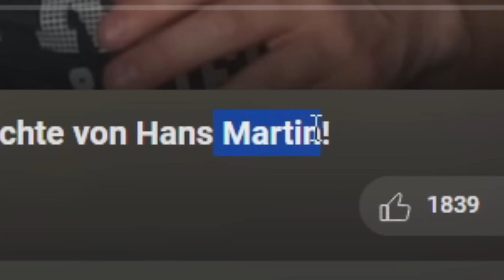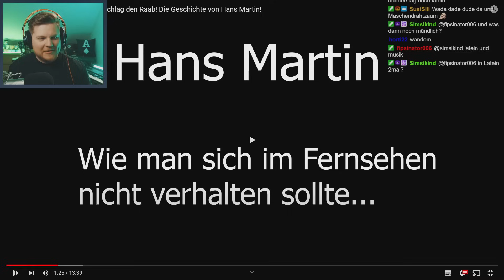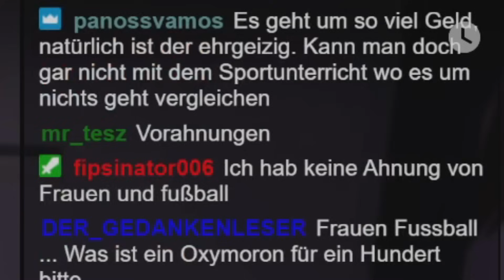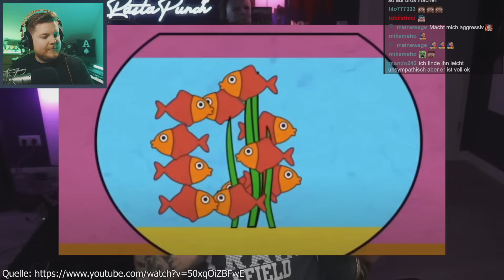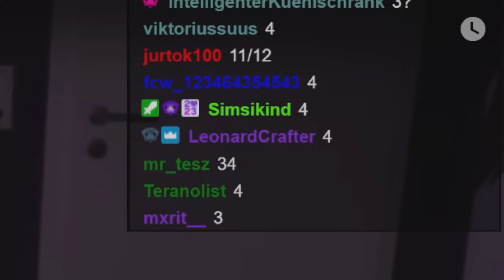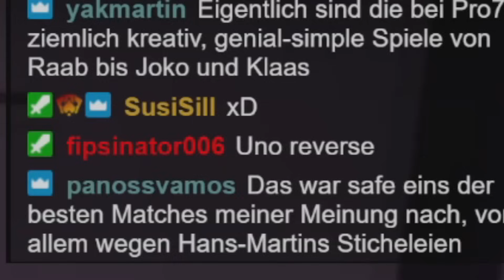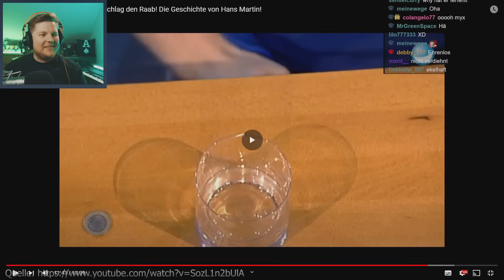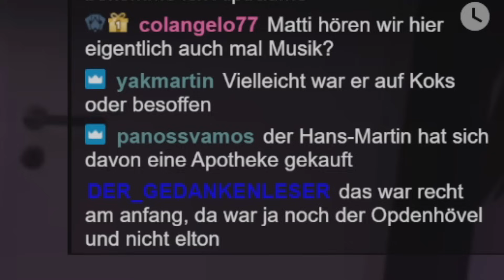Der SCHLIMMSTE Schlag den Raab Teilnehmer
► Holy hat Geburtstag, hier zur FETTEN Aktion (Code MATTI10 nicht vergessen) (Werbung)

Heute schaue ich mir eine Zusammenfassung von CreepyPastaPunch über den schlimmsten Schlag den Raab Teilnehmer an...

Euer